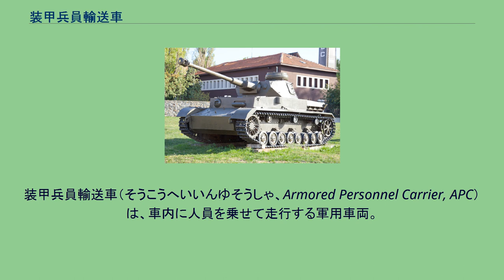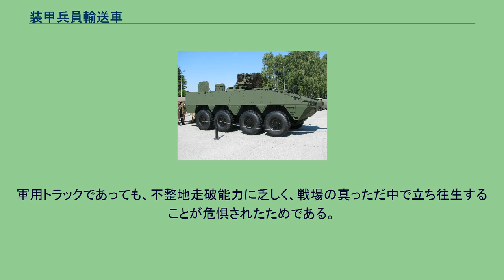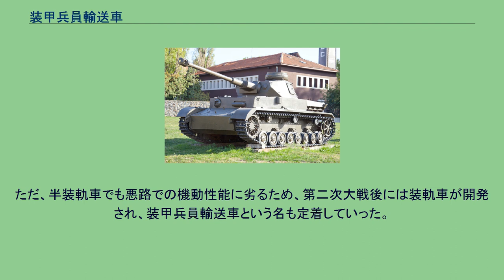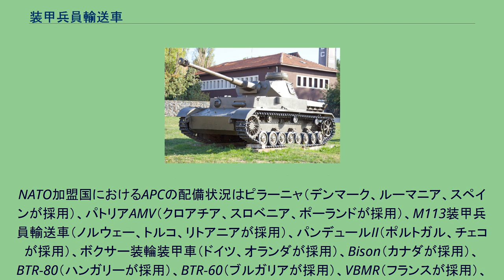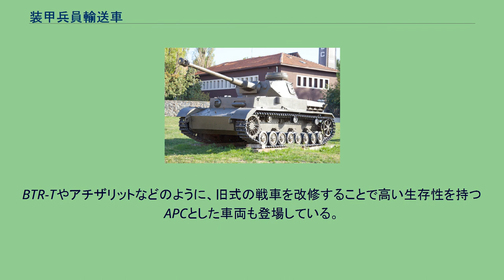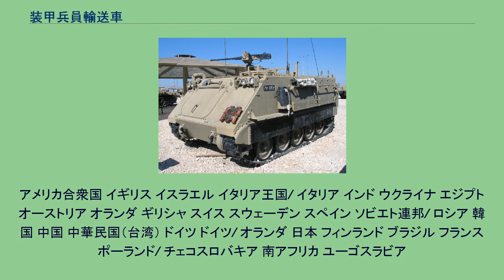装甲兵員輸送車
装甲兵員輸送車（そうこうへいいんゆそうしゃ、Armored Personnel Carrier, APC）は、車内に人員を乗せて走行する軍用車両。
歩兵を載せることが多いため装甲兵員輸送車と訳されるが、民間人を乗せることもあることや原語のPersonnelから、装甲人員輸送車と訳されることもある。
類似する歩兵戦闘車（IFV）が積極的な戦闘参加を想定している事に対し、装甲兵員輸送車（APC）はあくまで輸送が主任務である。
自動車が発明されると、これを軍事利用しようという動きが生まれた。
また、第一次世界大戦のマルヌ会戦においてフランス軍はパリ市のタクシーをすべて徴用することで迅速な兵員輸送を行うことに成功し、ドイツ軍を撃退している。
前者としては補給部隊の効率向上策だが、後者の例では前線近くまで兵員を輸送しており、鉄道の無いところに騎兵以外の部隊を迅速に投入できるという利点を認められた。
これにより第一次大戦以降、各国軍は自動車で移動する自動車化歩兵部隊を創設するようになる。
用いられたのは装甲のない大型軍用トラックであり、巻き込まれる場合を除いて砲火を交える戦場に自動車が入り込むようなことは想定されていなかった。
これは、自動車はあくまでも前線までの移動手段で、戦闘地域の前で降車して徒歩戦闘に移るという考えに基づく。
軍用トラックであっても、不整地走破能力に乏しく、戦場の真っただ中で立ち往生することが危惧されたためである。
なお、第一次大戦時のイギリス軍の菱形戦車のバリエーションであるマーク IX 戦車（名称は戦車だが実質は装甲輸送車）が世界初の装軌式装甲兵員輸送車とされている。
マーク IXはエンジンを車体前方に配置し、車体中央に荷物10tもしくは歩兵30名から50名を収容し、天井を含む全面が装甲に覆われ、車体側面に乗降扉とガンポートまで付いていた、先進的な設計であったが、休戦までに3輌しか完成しなかった。
装軌式のM113 第二次世界大戦前に生まれた新しい戦術思想により、歩兵部隊は先陣を切る装甲装軌車両（戦車）に随伴することが求められ、より機械化（自動車化）が促進される。
しかし、自動車化歩兵に与えられていたトラックは無防備の装輪式であり、その任務に就くには悪路での機動性能や防御力に問題があった。
これを解決するため、トラックに無限軌道と装甲を施した半装軌車（ハーフトラック）が作られ、あるときは兵を戦場へと運び、あるときは兵を砲弾破片や銃弾から守った。
ただ、半装軌車でも悪路での機動性能に劣るため、第二次大戦後には装軌車が開発され、装甲兵員輸送車という名も定着していった。
APCは主に自衛火器としての機関銃を装備するが、冷戦中に20mm口径以上の機関砲や対戦車ミサイルなどを装備した歩兵戦闘車（IFV）が開発され兵員輸送車両にも戦闘参加が求められる機甲部隊に重点的に配備された。
一方で近年では旧式IFVの火力を凌駕する30mm機関砲を装備するAPCが登場している。
装輪式のAMV 現在では整備性の向上および取得・運用コスト低減のため装輪式の装甲兵員輸送車が登場している。
しかし、摩擦抵抗の少ない車輪の物理的特性から舗装された道路を走る分には効率が良い反面、不整地を苦手とするため、本格的な野戦には向いていない。
NATO加盟国におけるAPCの配備状況はピラーニャ（デンマーク、ルーマニア、スペインが採用）、パトリアAMV（クロアチア、スロベニア、ポーランドが採用）、M113装甲兵員輸送車（ノルウェー、トルコ、リトアニアが採用）、パンデュールII（ポルトガル、チェコが採用）、ボクサー装輪装甲車（ドイツ、オランダが採用）、Bison（カナダが採用）、BTR-80（ハンガリーが採用）、BTR-60（ブルガリアが採用）、VBMR（フランスが採用）、XA-180装甲兵員輸送車（エストニアが採用）、FV432（イギリスが採用）、FV103
スパルタン（ラトビアが採用）であり、その大半以上が装輪式である。
また、アメリカ陸軍ではストライカー旅団戦闘団（SBCT）と呼ばれる緊急展開部隊に装輪式APCを重点配備している。
また、その大きな積載能力は同一の車体を流用した様々な用途の車両を生み出し、一つの武器ともなっている。
近年の地域紛争においては市街地を行動する装甲兵員輸送車も対戦車ロケット弾や即席爆発装置（IED）の攻撃にさらされることが多く、防御力の向上が図られている。
BTR-Tやアチザリットなどのように、旧式の戦車を改修することで高い生存性を持つAPCとした車...